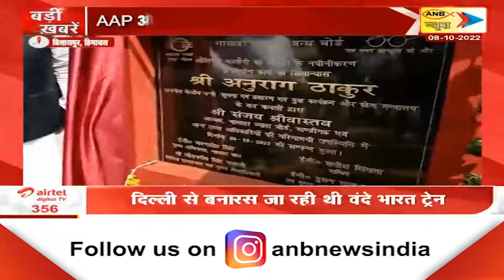बिलासपुर पहुंचे केंद्रीय मंत्री अनुराग ठाकुर | ANB NEWS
बिलासपुर पहुंचे केंद्रीय मंत्री अनुराग ठाकुर
अनुराग ठाकुर ने सड़कों का किया शिलान्यास
AAP और कांग्रेस पर खूब बरसे अनुराग ठाकुर
‘पंजाब में सरकार बनने के बाद हुई 60 से ज्यादा हत्याएं’